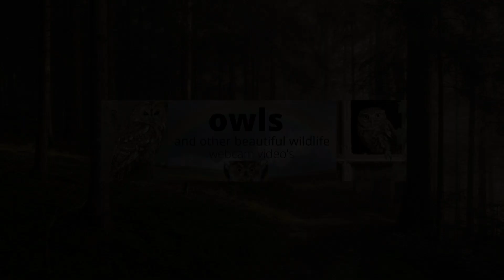Bosuil Brummen 4 van de 5 kuuks worden takkeling 2 / 3 april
Op de leeftijd van 32 tot 35 dagen zijn de oudste 4 naar buiten gegaan en takkelingen geworden.
*Op 23 januari werd in deze nestkast in Brummen het eerste ei gelegd.
🐣26 februari 03.07 eerste kuiken geboren
🐣26 februari 22.59 tweede kuiken geboren
🐣27 februari 18.19 derde kuiken voor het eerst gezien
🐣 1 maart     05.24 vierde kuiken voor het eerst gezien
🐣 3 maart     04.05 vijfde kuiken voor het eerst gezien.